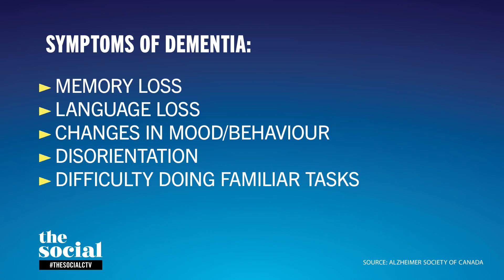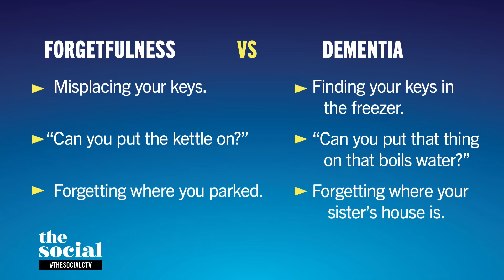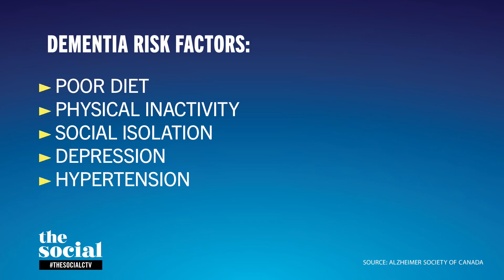The state of dementia research in Canada | The Social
One of the country’s leading neuroscientists, Dr. Saskia Sivananthan, brings us up to speed on dementia in Canada.